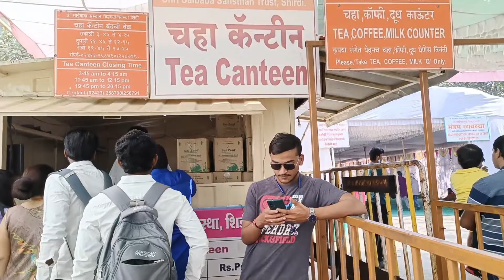Sai Ashram Non AC Room 250/- Only || Sai Ashram Complete Information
Hello Everyone
AC Room ₹500
Non AC Room ₹250

Thankyou